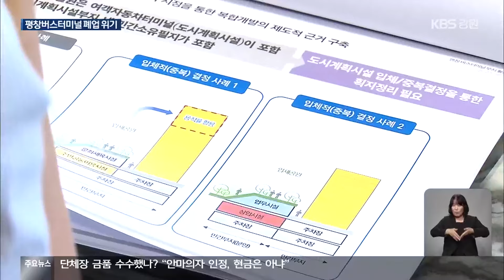‘평창버스터미널’ 폐업 위기…대대적 시설 개선 착수 / KBS 2024.09.25.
[앵커]

 폐업 위기를 맞고 있는 평창버스터미널에 대한 대대적인 개선 사업이 추진됩니다.

 이를 위한 연구용역 착수 보고회가 오늘(25일) 평창군청에서 열렸습니다.

 이현기 기자의 보도입니다.

 [리포트]

 평창버스터미널입니다.

 2층 높이 건물인데, 1층 대합실만 쓰고 있습니다.

 상가가 있던 2층은 아예 폐쇄됐습니다.

 이용객이 크게 줄었기 때문입니다.

 결국, 민간사업자는 터미널 운영을 포기하겠다고 나섰습니다.

 그러자 평창군이  20억 원을 들여 터미널을 사들이기로 했습니다.

 평창군은 이곳 터미널과 그에 딸린 땅을 사들이는 작업을 마쳤습니다.

 이제는  이 전체를 활용할 방법을 찾기 시작했습니다.

 활용 방안은 연구 용역을 주기로 했습니다.

 현재로서는 터미널 일대 재개발이 유력합니다.

 터미널 건물 자체가 지은 지 50년이 다 되다 보니 너무 낡았기 때문입니다.

 개발 방향은 터미널 기능을 유지할 수 있는 주상복합건물 신축이나 증개축이 유력합니다.

 [주현관 /평창군 기획예산과장 : "기본적으로 터미널 기능을 유지하면서 가야 되겠지만, 그 이외 지역을 여러 가지 지역 경제도 살릴 수 있는 다양한 활용 대안을 고민해 봐야 되는데, 이번 연구 용역이 거기에 대한 활용 대안을…."]

 주민들은 숙박 시설이 꼭 필요하다고 주장합니다.

 전지훈련단 등 연간 5만 명에 달하는 외지 방문객들이 찾아오는데, 지금은 숙박 시설이 부족하기 때문입니다.

[김종수/평창읍번영회장 : "앞으로 이 건물에 대해서는 철거를 하고 복합 건물로써 활용도를, 가치를 높일 수 있도록. 어르신들도 쓸 수가 있고, 청소년도 쓸 수가 있고…."]

 평창터미널 개발 연구용역 결과는 올해 11월쯤 나올 예정입니다.